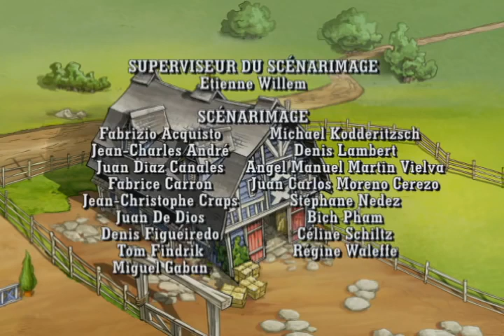Horseland: Bienvenue au ranch - La cousine de Sarah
Quand une fille aveugle arrive à Horseland, les autres enfants sont stupéfiés. Leurs plaintes semblent minuscules comparées à ceux de la sienne.  La cousine de Sarah peux faire pleine de choses que les autres filles ne peuvent pas.